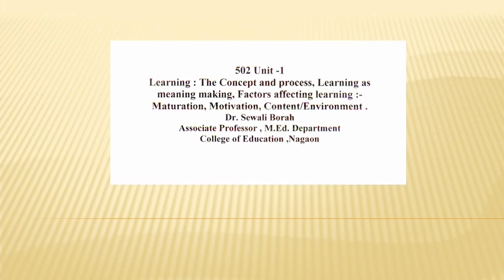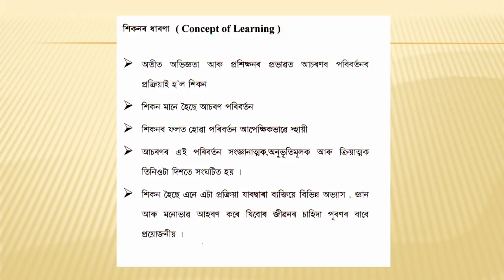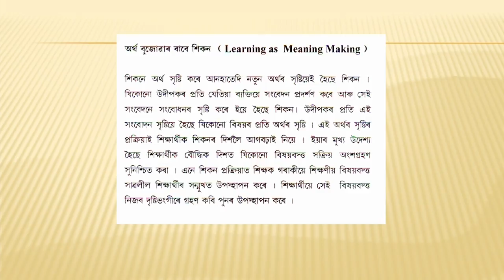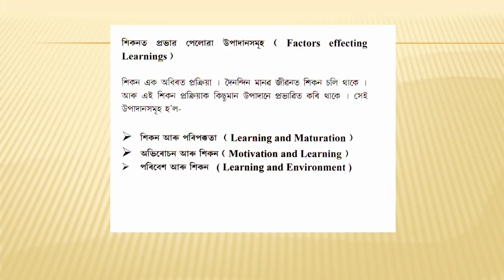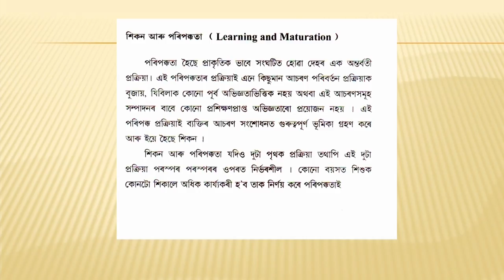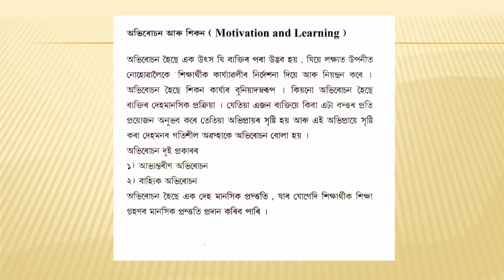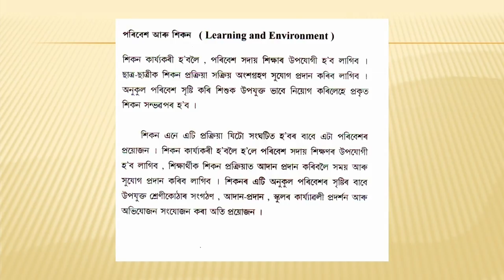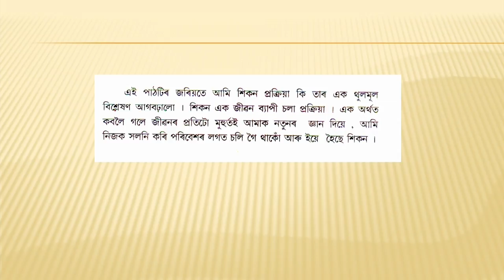COURSE 502 : Learning:The Concept & Process;Factors Affecting Learning in Assamese